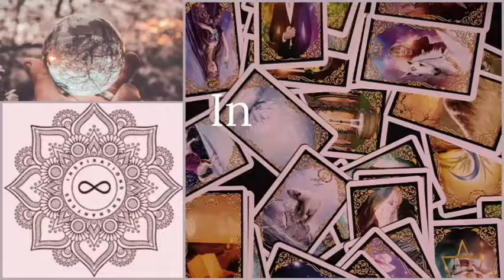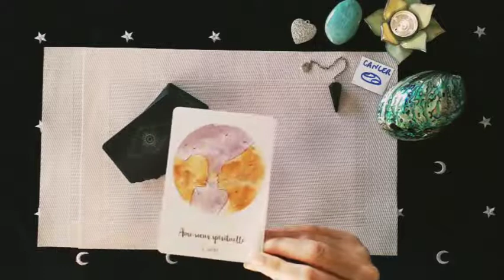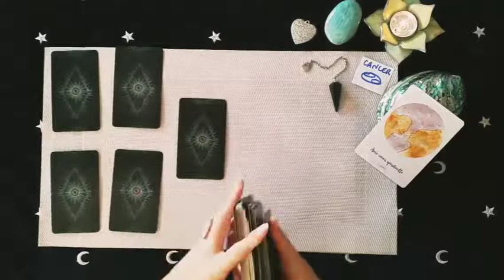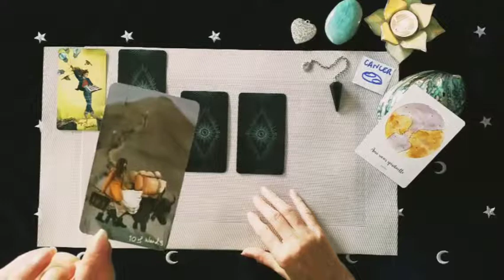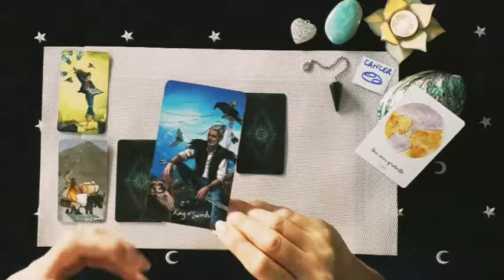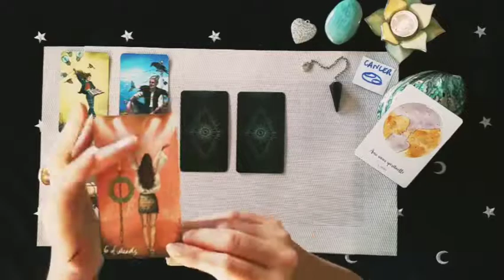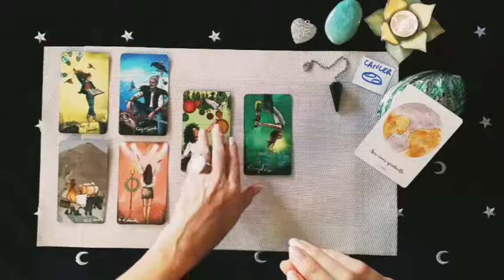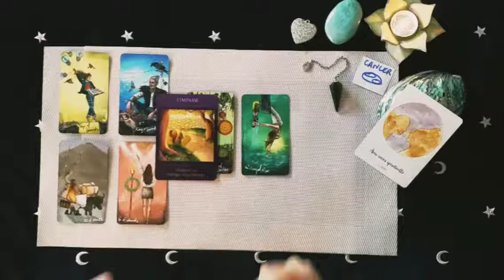Cancer Sentimental Décembre 2020 -Communiquer de Cœur à Cœur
🌿  Si vous ressentez l'élan du Coeur de me faire un DON pour me soutenir